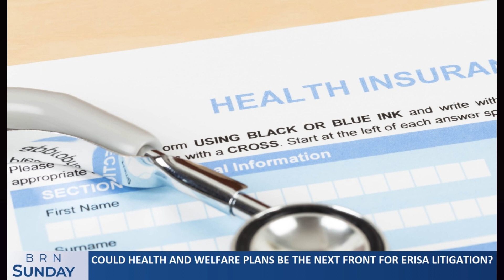BRNAM #1329 | Could Health & Welfare Plans be the Next Front for ERISA Litigation?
BRNAM #1329 | Could Health & Welfare Plans be the Next Front for ERISA Litigation? | David Levine & Kevin Walsh, Groom Law Group | Tunein: broadcastretirementnetwork.com or your favorite streaming / podcast / smarttv / localtv /